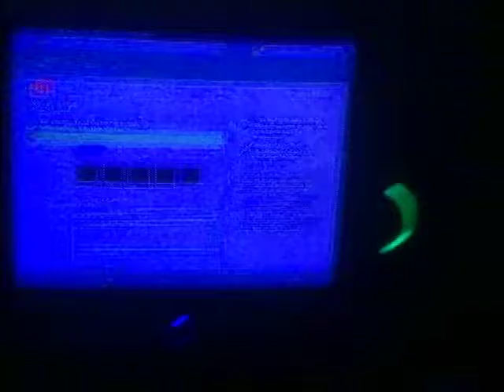Waffles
Hi I'm just talking about waffles lol (they are out to get me)